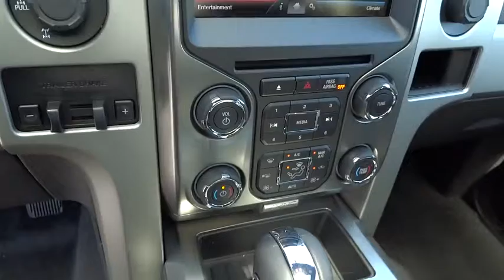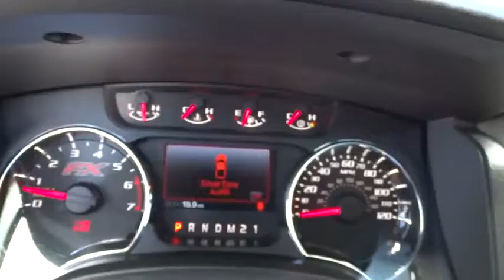2014 FORD F-150 Redding, Eureka, Red Bluff, Northern California, Sacramento, CA 14F721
2014 FORD F-150 FX4 - Stock#: 14F721 - VIN#: 1FTFW1ETXEKE91870